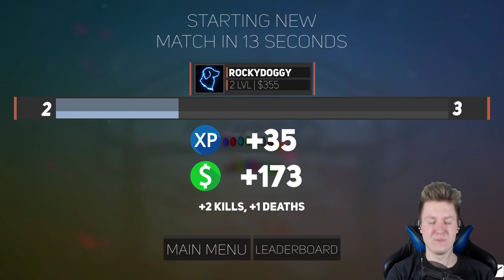BIJATYKA PIJAKÓW! • Drunken Wrestlers 2 (w/ Maxplaier)